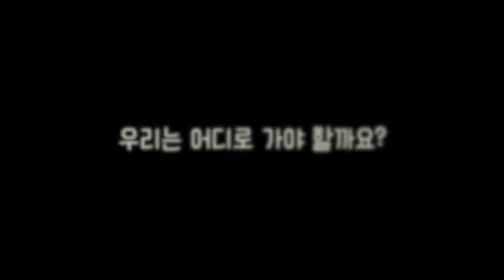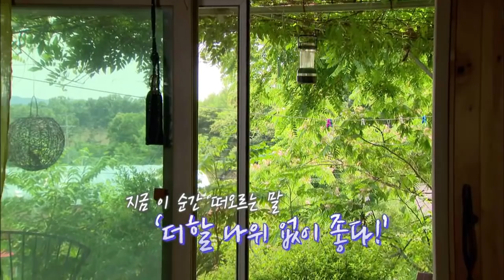[마이맨숀]도시생활 접게 한 대담한 귀촌주택 #2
ep.2
건축가 김덕용씨와 압화작가 이미자씨의 집입니다.
20여년 전 옥천의 풍경에 반해 도시 생활을 접고
귀촌을 결정하셨다고 합니다.

옥천의 자연을 닮은 집으로 떠나볼까요?

: 매주 화 08:30 ~ 09:30